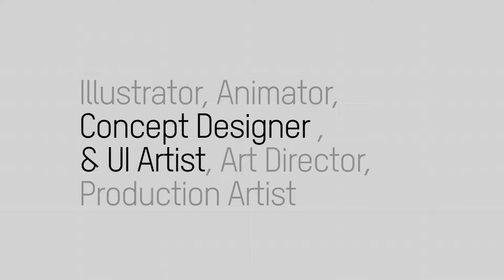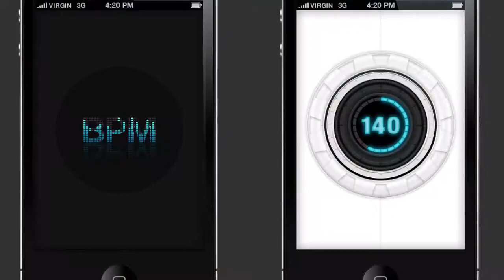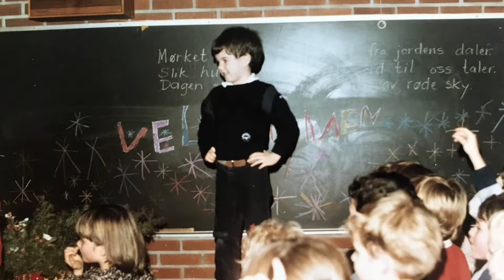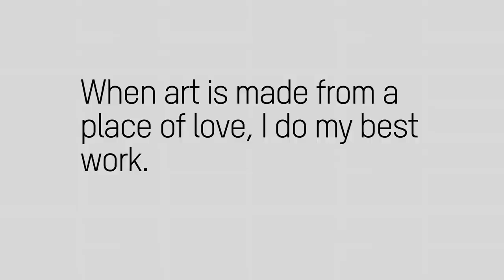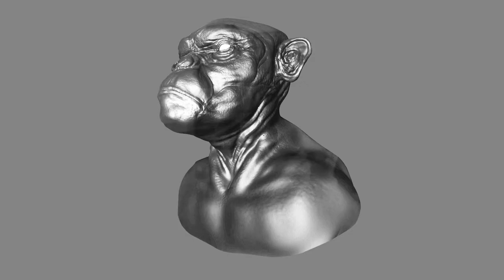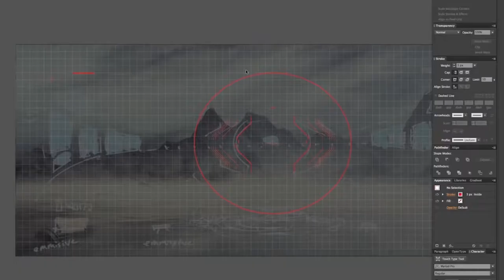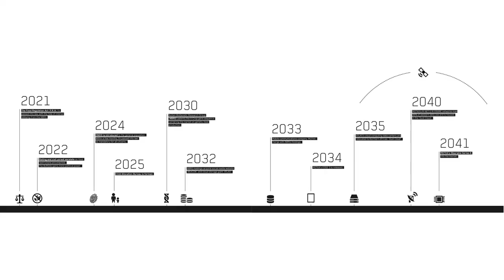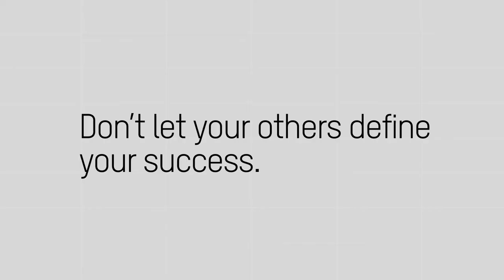Loupe 2018: Kristoffer Brady on the Importance of Vulnerability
Motion designer Kristoffer Brady shared an amazing highlight reel of the conceptual UI and motion design work he’s done for movies like Black Panther and What Happened to Monday. But Kristoffer had an important and raw message to share on the importance of vulnerability in your creative pursuits.